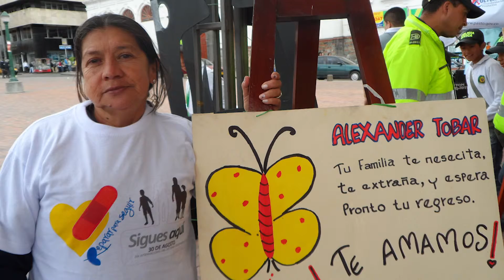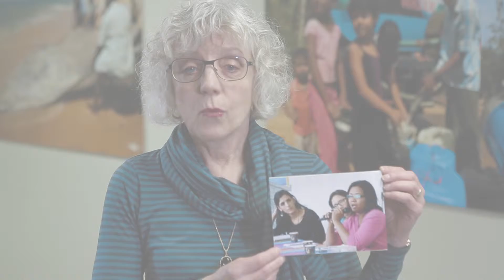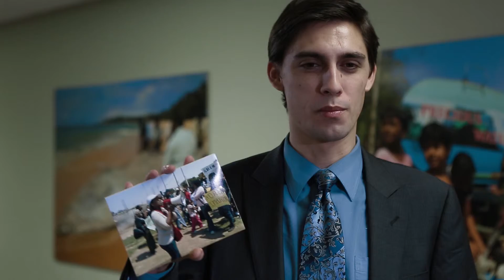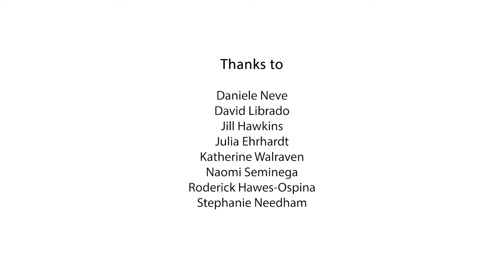Match International Women's Fund (Promo)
The MATCH International Women's Fund is a grant-making organization that directly supports women's rights organizations in the global South. We support projects that dismantle barriers, challenge perceptions and change the world for women.
Holding Ground. Breaking Ground.
Promo a collaboration between Treepot Media and Kublacom Pictures